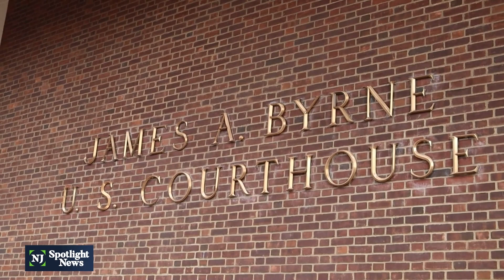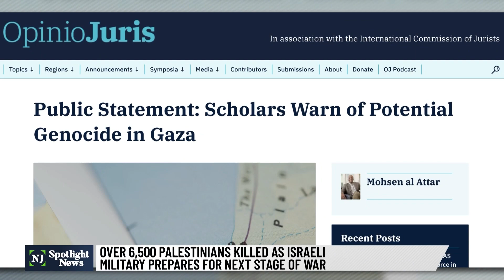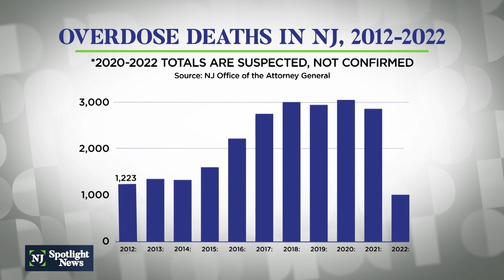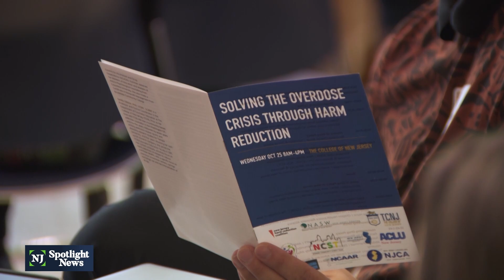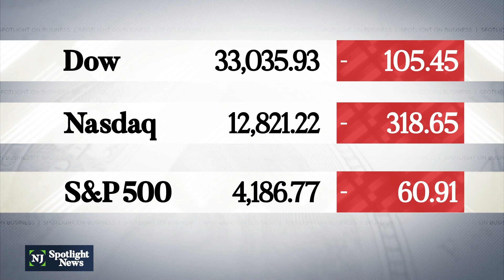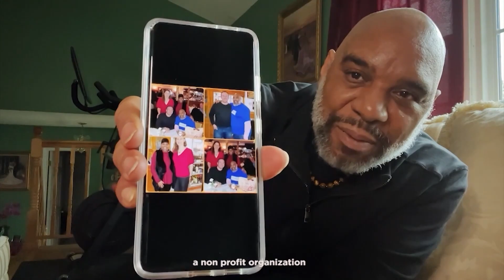NJ Spotlight News: October 25, 2023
Timecodes:
00:00 - Opening
01:56 - Court hears arguments in NJ gun law appeal
06:08 - Why GOP senators see roadmap to election victory
11:45 - Rep. Mike Johnson of Louisiana elected House Speaker
12:58 - Scholars denounce potential genocide in Gaza
19:21 - NJ can't arrest its way out of opioid crisis, advocates say
23:28 - Democrats urge Murphy to block 3% toll hike for turnpike, parkway
24:35 - Stocks
25:02 - Closing